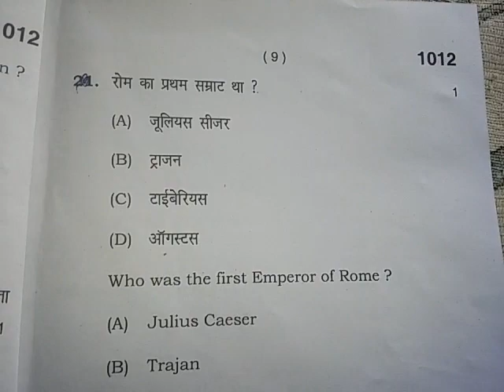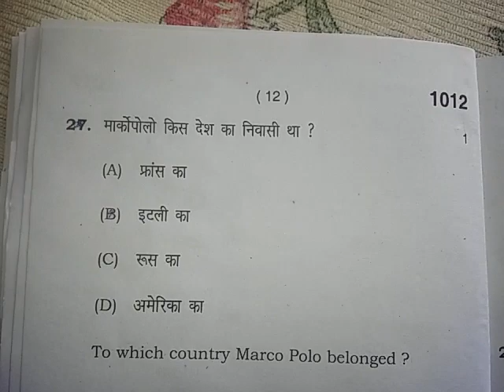11th class History paper 2019